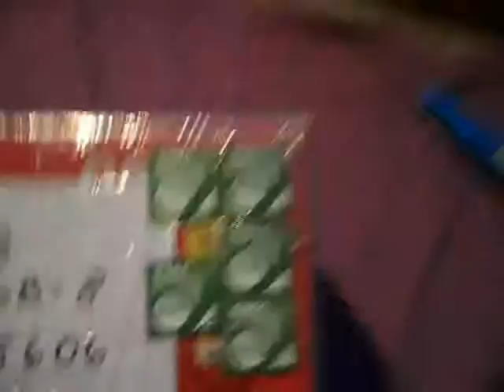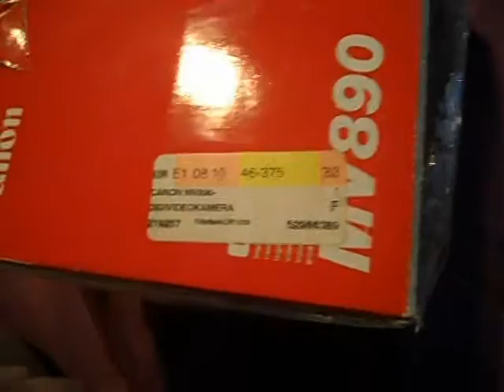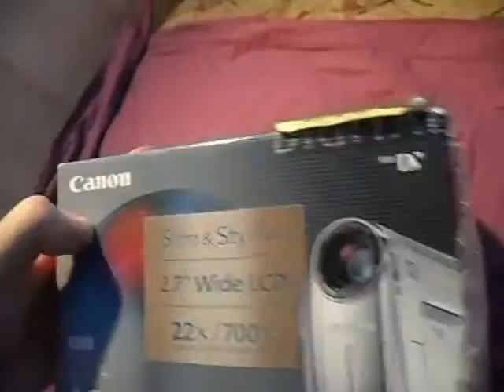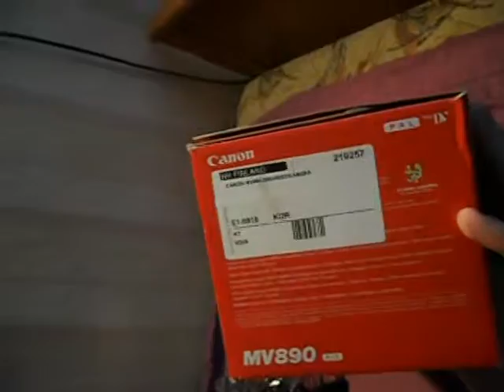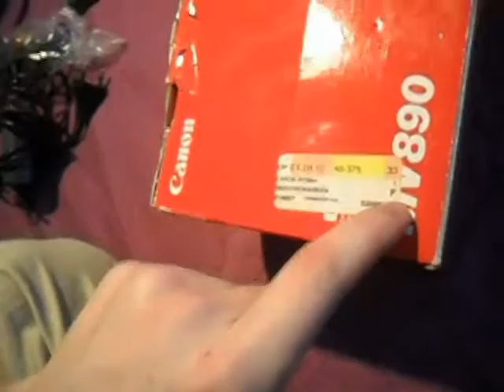Mail time with KWS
KWS and Antworld production